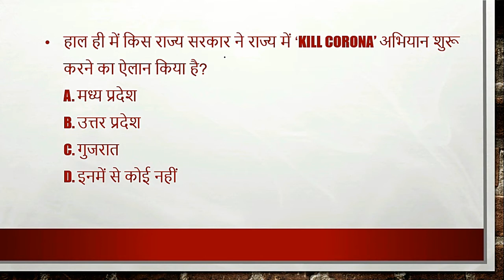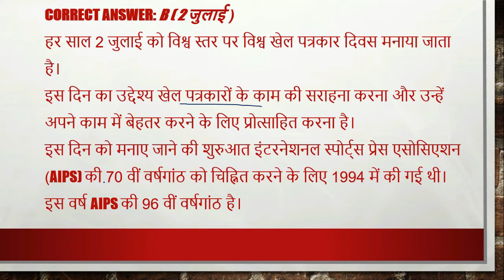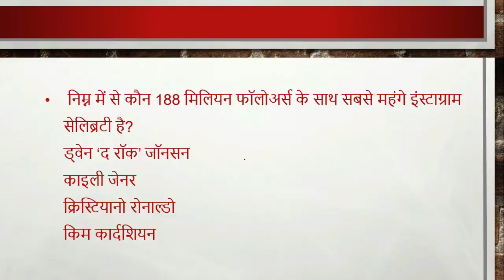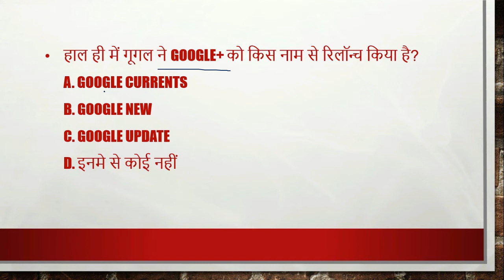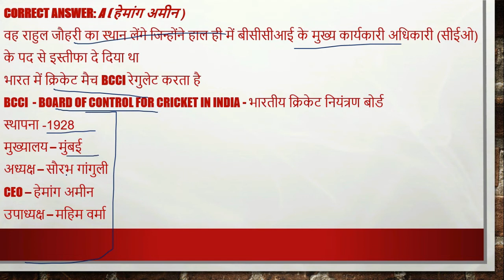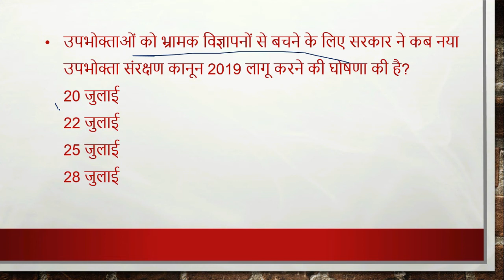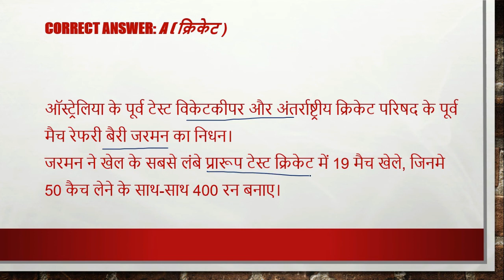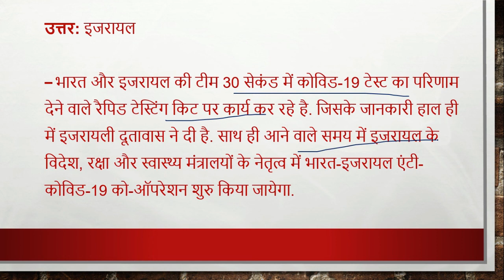600 BEST JULY ,2020 Current Affairs| june current affairs CurrentAffairs2020 |upsc | uppsc| mppsc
600 BEST JULY ,2020 Current Affairs| june current affairs CurrentAffairs2020 |upsc | uppsc| mppsc